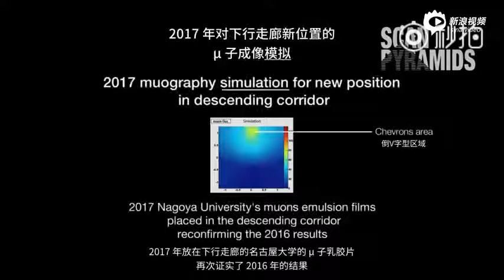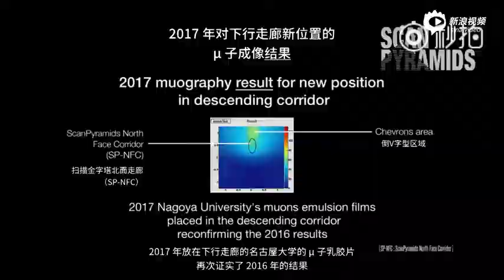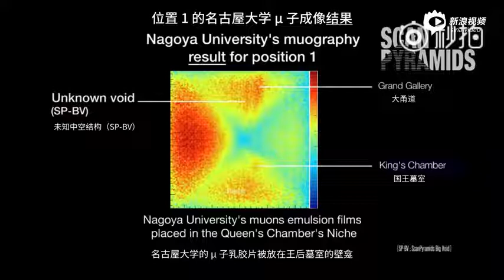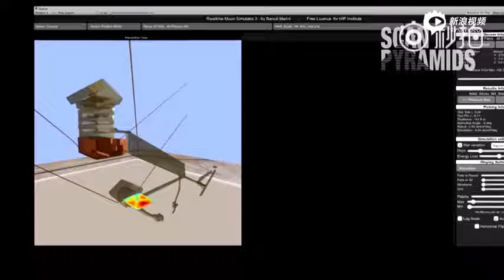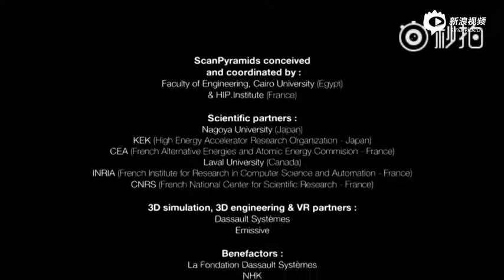Inside the Great Pyramid in Egypt